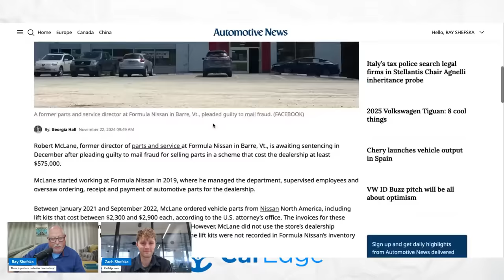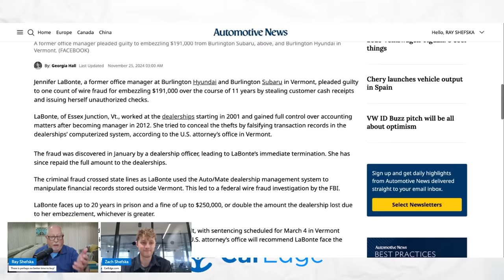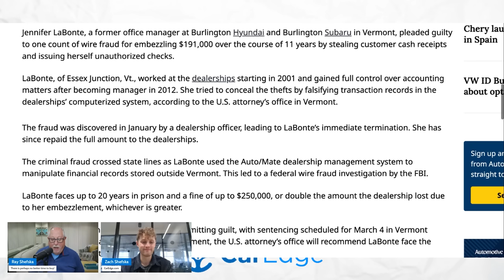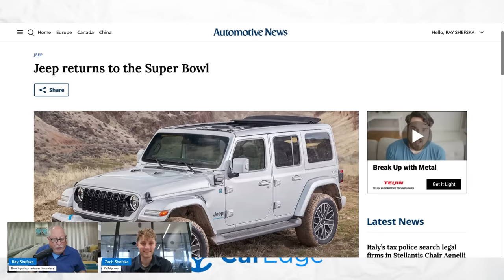It's OVER For This NISSAN Dealership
For the first time EVER, SAVE $100 ON CAREDGE CONCIERGE! Get an experienced pro to do the dirty work to get YOU a great car deal!

Also, SAVE 25% ON CAREDGE INSIGHTS! All the tools you could ever need to get the BEST car deal yourself!

What's up with Vermont dealerships?? A Subaru dealership and a Nissan dealership have both gotten themselves into some hot water recently, one for embezzlement, and the other for selling fraudulent lift kits. In other news, Jeep is going to totally save their brand with a Super Bowl ad early next year. Will it work? We doubt it.

Instagram ⮕ / @mycaredge
TikTok ⮕ / @caredge